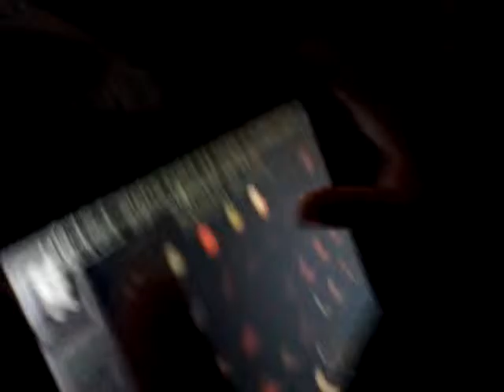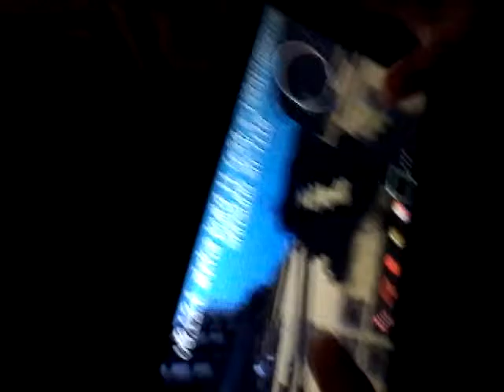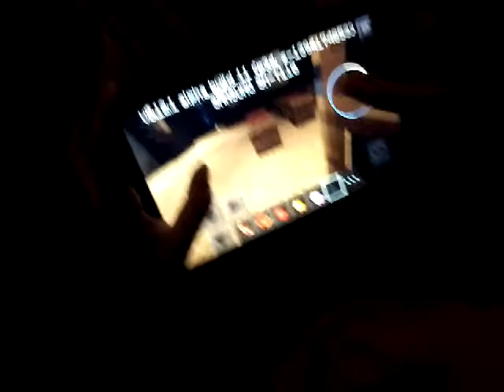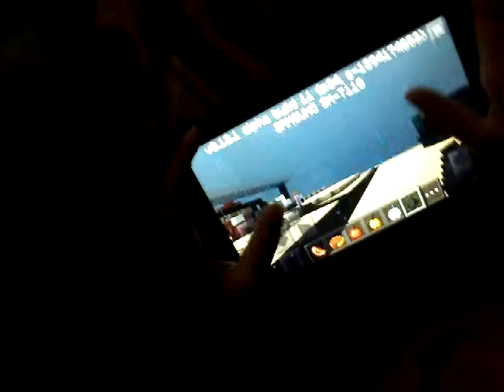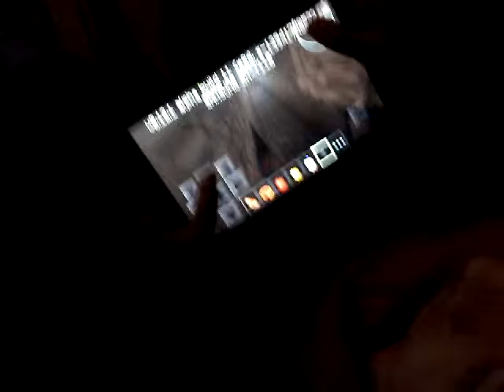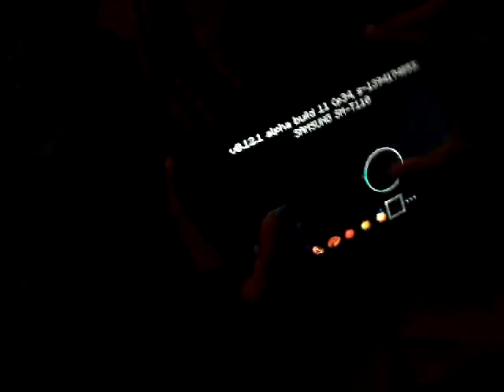I played minecraft!!!!!!!!!!